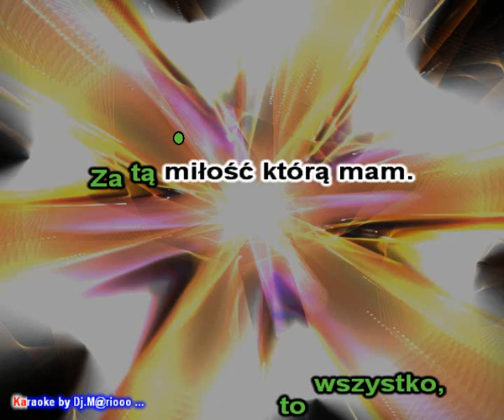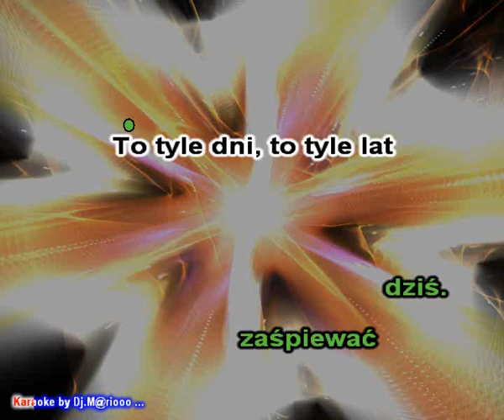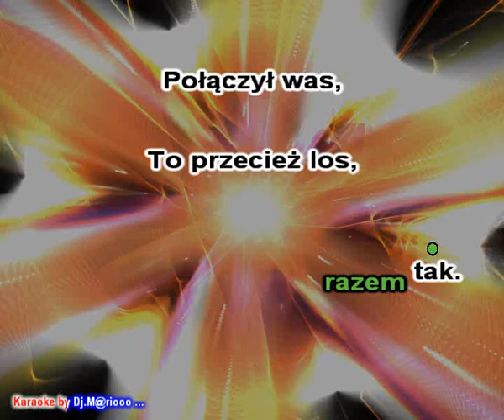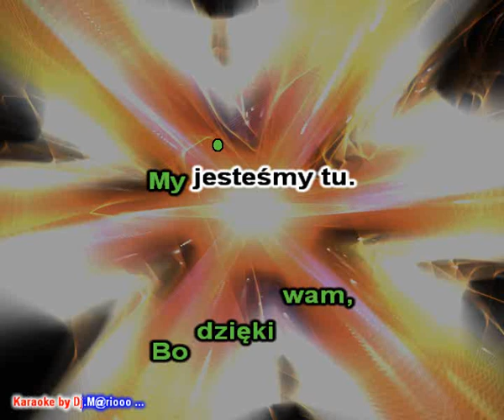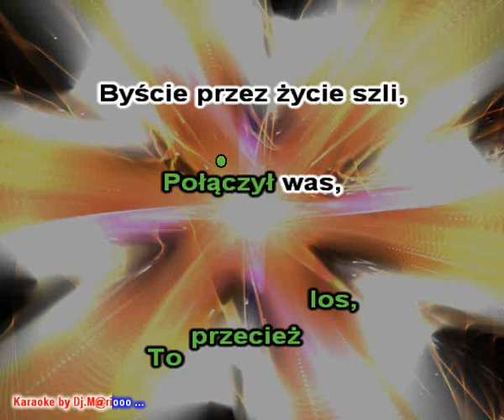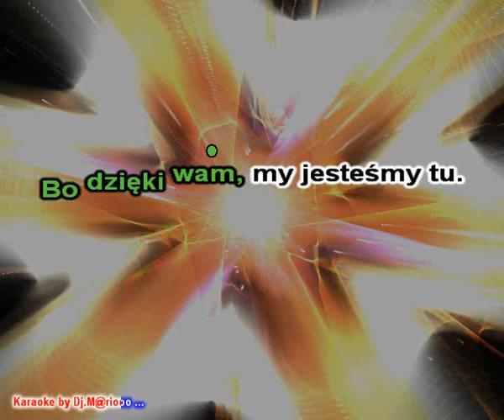Karaoke Cliver - Dla rodziców